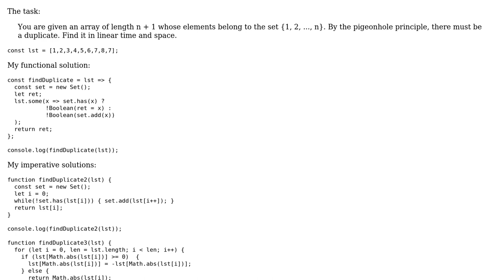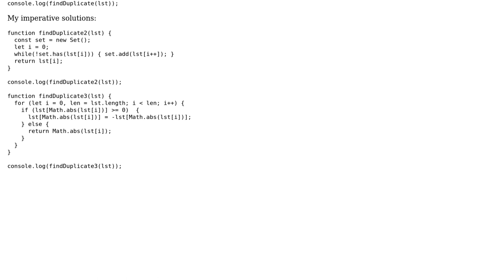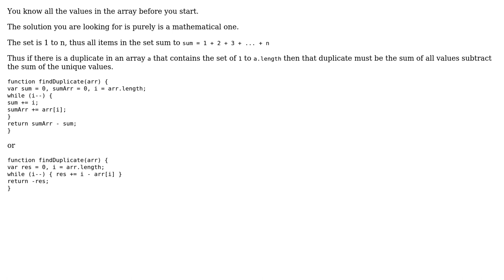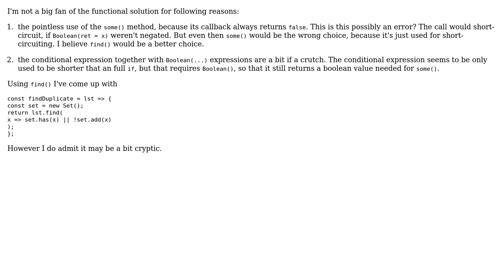Find duplicate in linear time and space (2 Solutions!!)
Find duplicate in linear time and space

With thanks & praise to God, and with thanks to the many people who have made this project possible! | Content (except music & images) licensed under CC BY-SA | Music | Images & others | With thanks to user thadeuszlay user RoToRa user Blindman67 and the Stack Exchange Network Trademarks are property of their respective owners. You are responsible for your own actions.